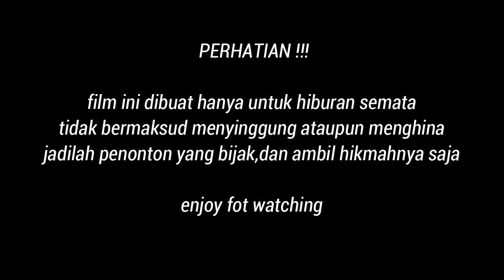DI PAK3 DUKUN TES DI TEMPAT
kami akan upload vidio film pendek secara menerus sesuai judul permintaan subscriber,,
salam sehat Dan sukses selalu ya,, Aamiin,,

Mohon untuk di ingat cerita dalam vidio film pendek ini hanya bersifat komedi Dan hiburan Semata sesuai kehidupan sehari Hari.,,